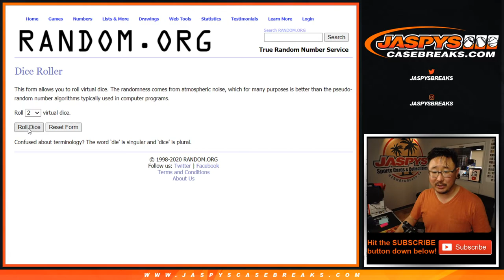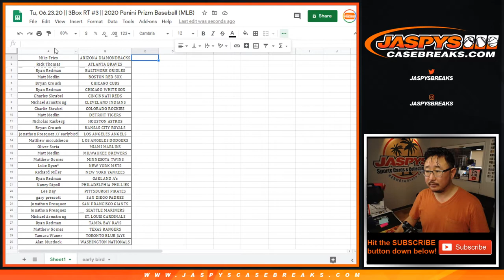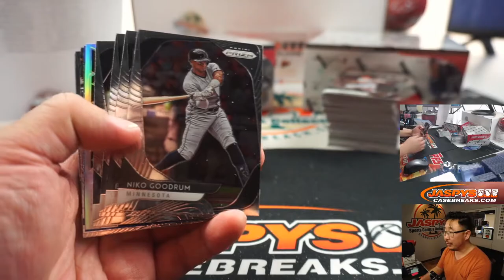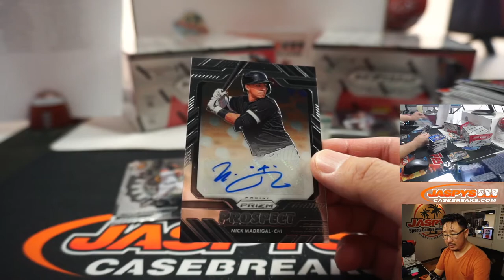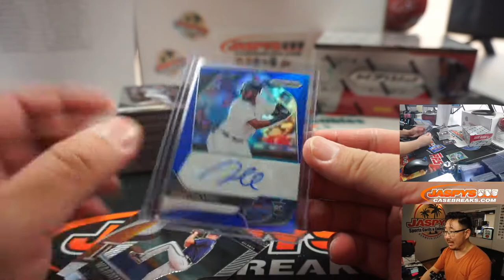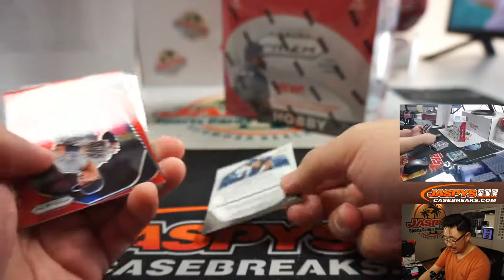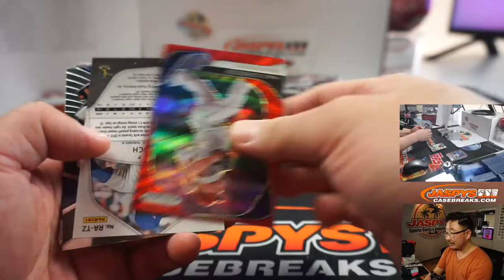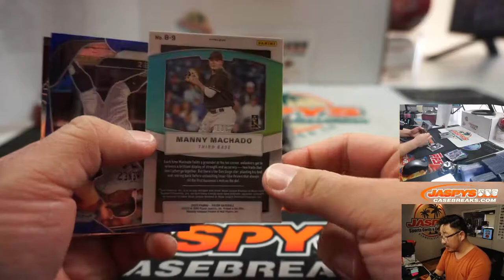Tu, 06.23.20 || 3Box RT #3 || 2020 Panini Prizm Baseball (MLB)